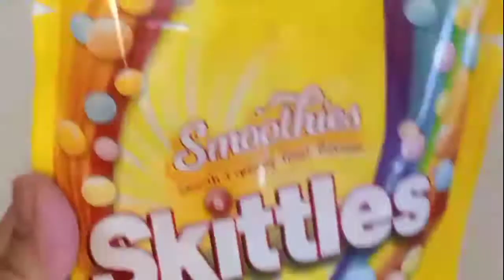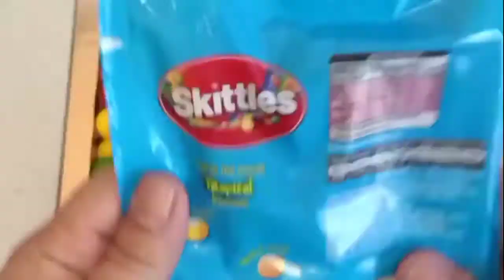Mixing Rainbow Skittles in BathTubes | Cutting Magic Slime & Yummy Candy | Laura Lovely Day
We love making fun, challenge and Adventures.  Hope you enjoy and like our video for today. Thanks for dropping by.

Shorts video

April vlog 2021

March vlog 2021

February vlog 2021

January vlog 2021

Laura unboxing Toys

Laura & Mommy Challenge

Laura Adventure

Laura vlog